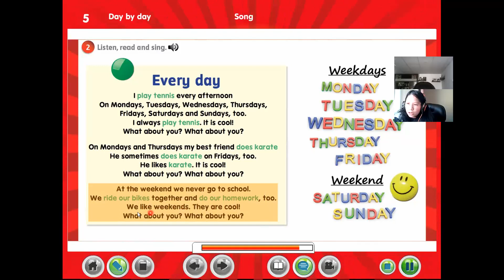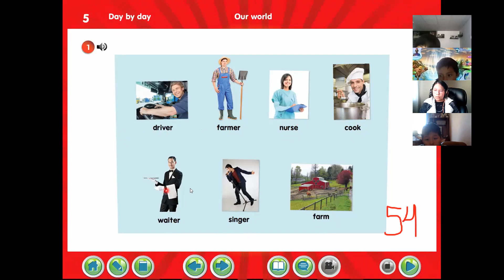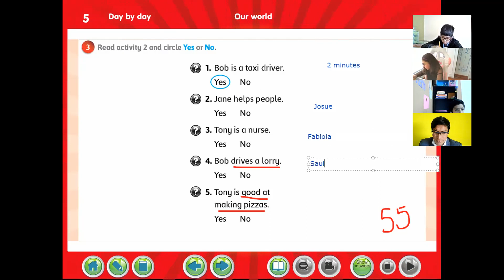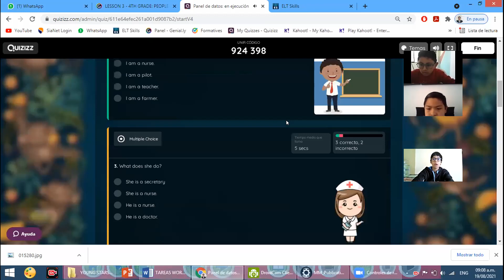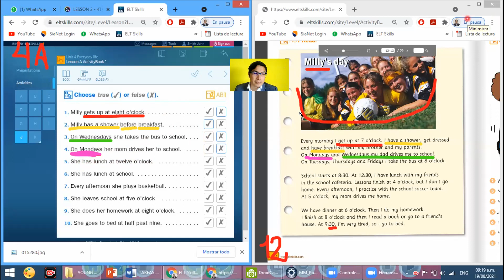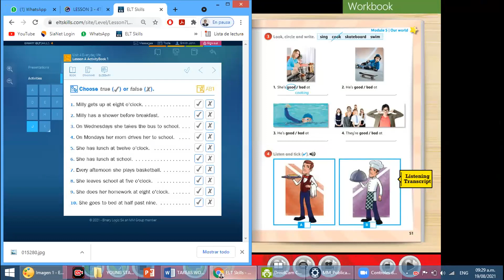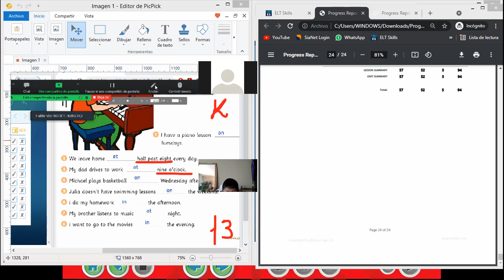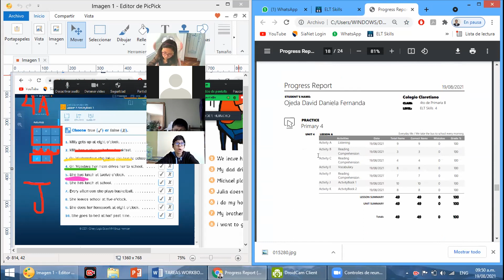ENGLISH CLASS 3-4TH B: PEOPLE AT WORK - ELT SKILLS UNIT 4 LESSON A